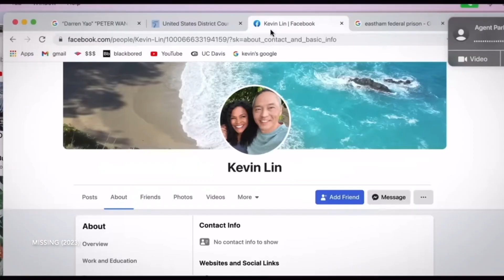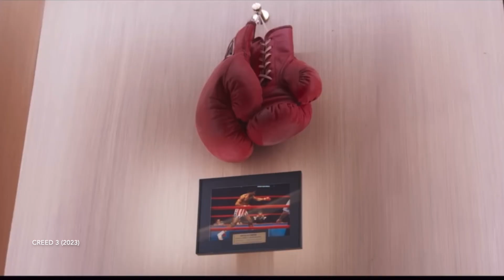Was This a Great Year of Film? | Top 10 Movies of the Year!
2023 has come and gone.  We have been left with a large sum of films some great, some GAHbage! Here are my top 10 films of the year!